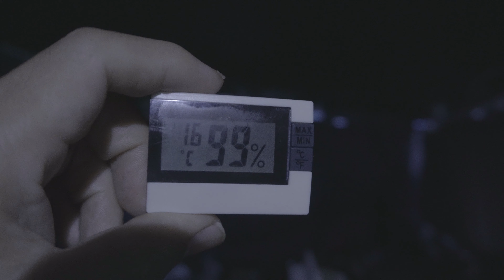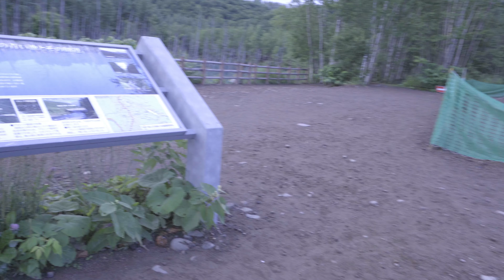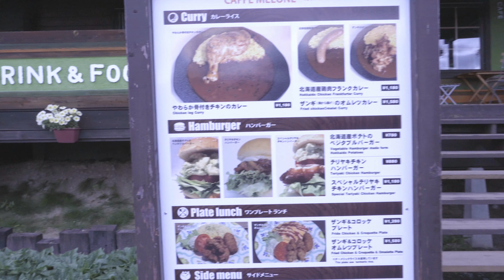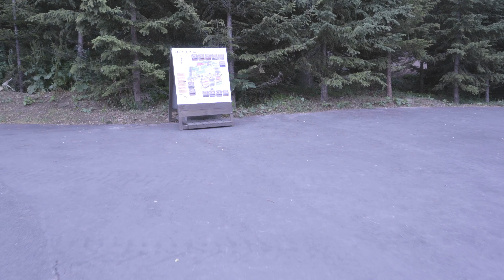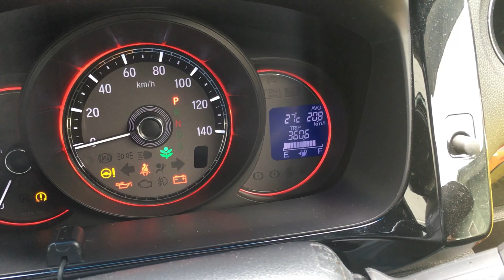N-WＧＮで車中泊プロジェクト ～美瑛「青い池」②編～ ＃065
1回目の車中泊を北海道の超有名観光地「美瑛・青い池」で行いました。

二日目の朝、美瑛→富良野→厚田の順で回りました。
総走行距離は、動画の最後に発表しています。
さて、何キロだったのでしょうか？

使用機材
ソニー SONY ミラーレス一眼 α6400
・外付けマイク
 FM-15フレキシブルマイクロフォン
 RODE VideoMicro（ウィンドシールド）

GoPro Hero7